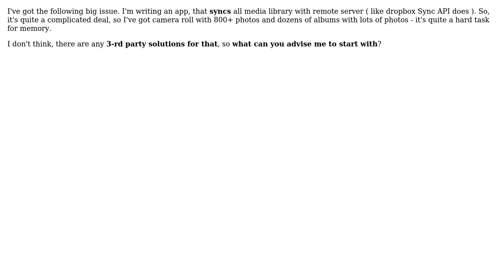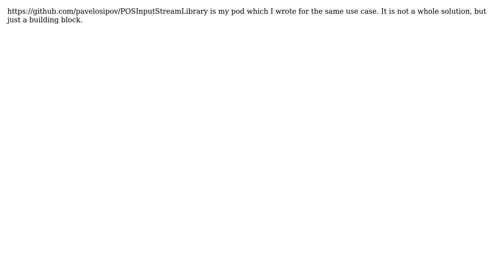Whole ALAssetsLibrary upload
With thanks & praise to God, and with thanks to the many people who have made this project possible! | Content (except music & images) licensed under CC BY-SA | Music | Images & others | With thanks to user Pavel Osipov user Nikita Semenov and the Stack Exchange Network Trademarks are property of their respective owners. You are responsible for your own actions.